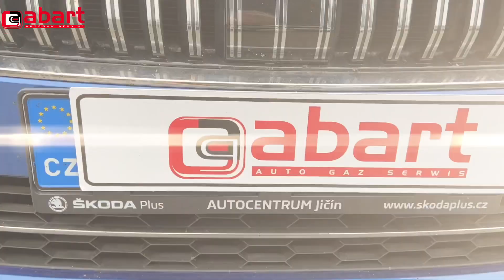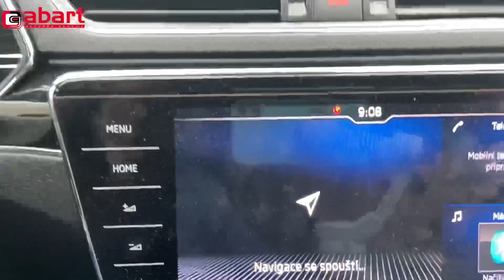320-konna Skoda Superb TSi z Czech oszczędza po montażu instalacji gazowej Prins w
Po Chip Tuningu czeska Skoda Superb o mocy 320 KM jeździ na LPG i oszczędza po montażu instalacji gazowej Prins Vsi-Di w @AbartAutoGazSerwis